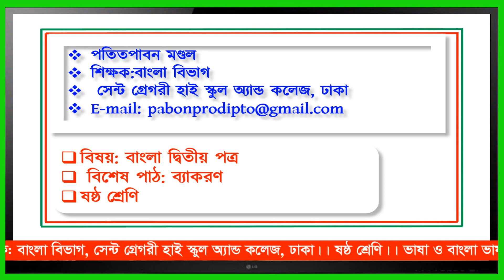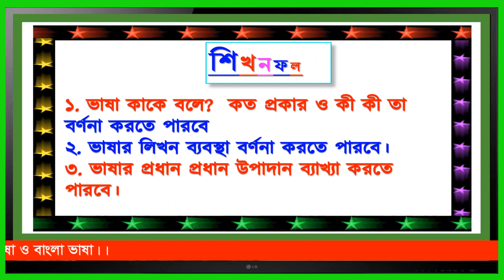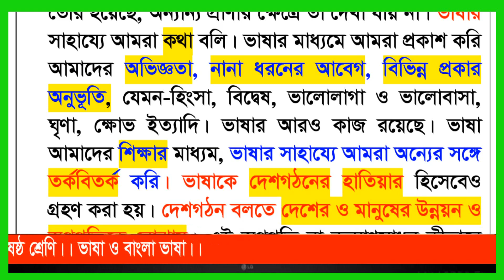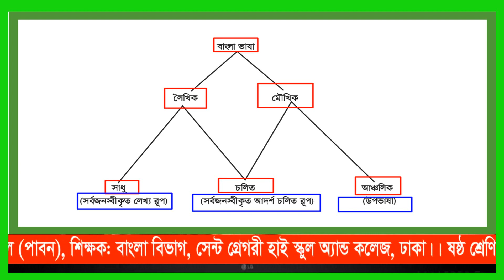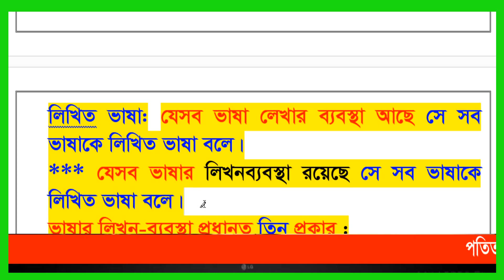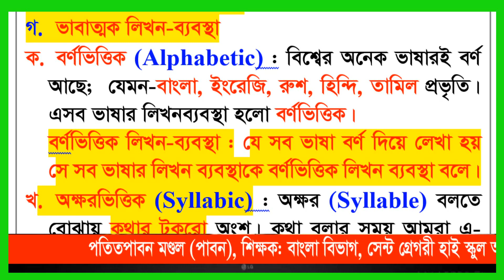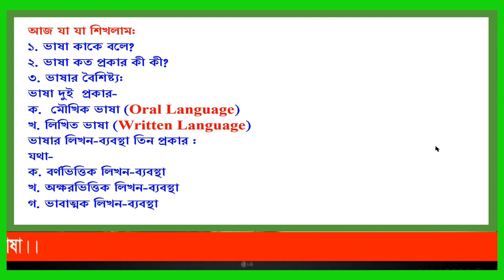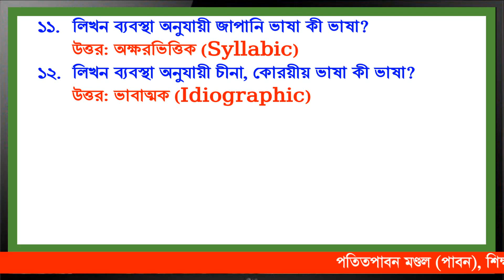ভাষা_ও_বাংলা_ভাষা ষষ্ঠ_শ্রেণি ; বাংলা_দ্বিতীয়_পত্র;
Pabon Sir
ভাষ-ও-বাংলা-ভাষা  :
১.১  ভাষা (অভিব্যক্তি প্রকাশ )
প্রাণিজগতে একমাত্র মানুষের ভাষা আছে। শরীর ও  স্নায়ুবিজ্ঞানীরা পরীক্ষা করে দেখেছেন যে, ভাষা ব্যবহারের জন্য মানুষের স্নায়ুতন্ত্র, তার মস্তিষ্ক ও অন্যান্য প্রত্যঙ্গ যেভাবে তৈরি হয়েছে, অন্যান্য প্রাণীর ক্ষেত্রে তা দেখা যায় না। ভাষার সাহায্যে আমরা কথা বলি। ভাষার মাধ্যমে আমরা প্রকাশ করি আমাদের অভিজ্ঞতা, নানা ধরনের আবেগ, বিভিন্ন প্রকার অনুভ‚তি, যেমন-হিংসা, বিদ্বেষ, ভালোলাগা ও ভালোবাসা, ঘৃণা, ক্ষোভ ইত্যাদি। ভাষার আরও কাজ রয়েছে। ভাষা আমাদের শিক্ষার মাধ্যম, ভাষার সাহায্যে আমরা অন্যের সঙ্গে তর্কবিতর্ক করি। ভাষাকে দেশগঠনের হাতিয়ার হিসেবেও গ্রহণ করা হয়। দেশগঠন বলতে দেশের ও মানুষের উন্নয়ন ও অগ্রগতিকে বোঝায়। এই অগ্রগতি বা কল্যাণসাধন কীভাবে করা যাবে, কীভাবে দেশের মানুষের মঙ্গল করা সম্ভব- সেসব কথা ভাষার মাধ্যমে মানুষের কাছে তুলে ধরতে হয়।
 ভাষার বৈশিষ্ট্য:
১. একমাত্র মানুষের ভাষা আছে
২. ভাষার সাহায্যে আমরা কথা বলি
৩. ভাষা আমাদের শিক্ষার মাধ্যম
৪. ভাষাকে দেশগঠনের হাতিয়ার বলে
৫ একটি নির্দিষ্ট ভূখণ্ডের মানুষ ভাবের আদান প্রদানের জন্য ভাষা ব্যবহার করে
৬. বাগযন্ত্রের সাহায্যে উচ্চারিত অর্থবোধ ধ্বনি বা ধ্বনি সমষ্টি হলো ভাষা-
৭. দেশ, কাল ও পরিবেশভেদে ভাষার পার্থক্য ও পরিবর্তন ঘটে
 ভাষা:
ডক্টর সুনীতিকুমার চট্টোপাধ্যায় বলেছেন, ‘মনের ভাব প্রকাশের জন্য বাগ্যন্ত্রের সাহায্যে উচ্চারিত, ধ্বনির দ্বারা নিষ্পন্ন, কোনো বিশেষ সমাজে ব্যবহৃত, স্বতন্ত্রভাবে অবস্থিত, তথা বাক্যে প্রযুক্ত শব্দ-সমষ্টিকে ভাষা বলে।’
 ডক্টর মুহম্মদ শহীদুল্লাহ্র মতে, ‘মনুষ্যজাতি যে ধ্বনি বা ধ্বনিসকল দ্বারা মনের ভাব প্রকাশ করে তার নাম ভাষা।’
 ভাষা: একটি নির্দিষ্ট ভূখÐের মানুষ ভাবের আদান প্রদানের জন্য বাগযন্ত্রের সাহায্যে যে সব অর্থবোধ ধ্বনি বা ধ্বনি সমষ্টি উচ্চারণ করে তাকে ভাষা বলে।
ভাষা দুই  প্রকার-
ক. মৌখিক ভাষা ও
খ. লিখিত ভাষা
ক. মৌখিক ভাষা : আদিতে লেখার ব্যবস্থা বা লিখিত ভাষার প্রচলন ছিল না। মুখের ভাষাই তখন মানুষের একমাত্র প্রকাশ মাধ্যম ছিল। এখনো বিশ্বের বহু ভাষা মৌখিক পর্যায়ে রয়ে গেছে। আমাদের দেশের ক্ষুদ্র নৃগোষ্ঠীগুলোর প্রত্যেকেরই ভাষা আছে। কিন্তু তাদের সব ভাষার লিখন-ব্যবস্থা নেই; মুখে-মুখে সেগুলো প্রচলিত আছে। যেসব ভাষা লেখার কোনো ব্যবস্থা নেই সেগুলোই হলো মৌখিক ভাষা।
 ***চাকমা জনগোষ্ঠীর ভাষার নাম চাংমা ভাষা, গারো জনগোষ্ঠী ভাষার নাম আচিক ভাষা।***
 মৌখিক ভাষা: যেসব ভাষা লেখার কোনো ব্যবস্থা নেই সে সব ভাষাকে মৌখিক ভাষা বলে।
খ. লিখিত ভাষা : মুখের ভাষার সীমাবদ্ধতা আছে। যে-ব্যক্তি তা ব্যবহার করে তার জীবন শেষ হলে এ ভাষার সঙ্গে আর পরিচিত হওয়া যায় না। তার জ্ঞান, অভিজ্ঞতা বা উপলব্ধির সঙ্গে অন্য মানুষের পরিচিত হওয়ার কোনো সুযোগ থাকে না। কোনোকিছুর কাছে হার স্বীকার করা মানুষের ধর্ম নয়। মানুষ চেষ্টা করেছে তার ভাষাকে ধরে রাখতে, যাতে ব্যক্তির মৃত্যুর পরও ভাষা বেঁচে থাকে। এভাবেই একদিন আবিষ্কৃত হয়েছে লিখন-ব্যবস্থা বিশ্বের ভাষাগুলো লেখার নানা ব্যবস্থা রয়েছে। আপাত মনে হয়, ভাষাসমূহের লিখনব্যবস্থা বহু এবং একটির সঙ্গে আর-একটির কোনো মিল নেই। কিন্তু সে-ধারণা বাস্তব নয়।

লিখিত ভাষা: যেসব ভাষা লেখার ব্যবস্থা আছে সে সব ভাষাকে লিখিত ভাষা বলে।
*** যেসব ভাষার লিখনব্যবস্থা রয়েছে সে সব ভাষাকে লিখিত ভাষা বলে।

ভাষার লিখন-ব্যবস্থা প্রধানত তিন প্রকার :
যথা-
ক.  বর্ণভিত্তিক লিখন-ব্যবস্থা
খ.  অক্ষরভিত্তিক লিখন-ব্যবস্থা
গ. ভাবাত্মক লিখন-ব্যবস্থা
ক.  বর্ণভিত্তিক (অষঢ়যধনবঃরপ) : বিশ্বের অনেক ভাষারই বর্ণ আছে;  যেমন-বাংলা, ইংরেজি, রুশ, হিন্দি, তামিল প্রভৃতি। এসব ভাষার লিখনব্যবস্থা হলো বর্ণভিত্তিক।
বর্ণভিত্তিক লিখন-ব্যবস্থা : যে সব ভাষা বর্ণ দিয়ে লেখা হয় সে সব ভাষার লিখন ব্যবস্থাকে বর্ণভিত্তিক লিখন ব্যবস্থা বলে।
খ.  অক্ষরভিত্তিক  : অক্ষর  বলতে বোঝায় কথার টুকরো অংশ। কথা বলার সময় আমরা এ-অংশই উচ্চারণ করি। একে উচ্চারণের একক ধরা হয়। একে দল-ও বলে। অক্ষর অনুযায়ী যেসব ভাষা লেখার ব্যবস্থা গড়ে উঠেছে তাকে বলে অক্ষরভিত্তিক লিখনরীতি।  যেমন- জাপানি ভাষা।
*** অক্ষরভিত্তিক লিখন ব্যবস্থা: অক্ষর অনুযায়ী যেসব ভাষা লেখার ব্যবস্থা গড়ে উঠেছে তাকে বলে অক্ষরভিত্তিক লিখন ব্যবস্থা।
 যে সব ভাষা অক্ষর দিয়ে লেখা হয় সে সব ভাষার লিখন ব্যবস্থাকে অক্ষরভিত্তিক লিখন ব্যবস্থা বলে।
ক, খ , গ অক্ষর --- মামলা --- মাম্ ; লা
মামলা = ম + আ + ম + ল + আ = ৫টি
গ. ভাবাত্মক  : বিশ্বে এমন কিছু ভাষা আছে যেগুলো লেখার জন্য বর্ণ কিংবা অক্ষর কোনোটিই ব্যবহার করা হয় না। অনেকটা ছবি এঁকে এসব ভাষা লেখা হয়। এই লিখন-ব্যবস্থাই হলো ভাবাত্মক। চীনা, কোরীয় ভাষা এ-পদ্ধতিতে লেখা হয়।
 # অনেকটা ছবি এঁকে  কোনো কোনো সব ভাষা লেখা হয়। এই লিখন-ব্যবস্থাকে ভাবাত্মক লিখন ব্যবস্থা বলে।
 # যে সব ভাষা ছবি এঁকে লেখা হয় সে সব ভাষার লিখন ব্যবস্থাকে ভাবাত্মক লিখন ব্যবস্থা বলে।